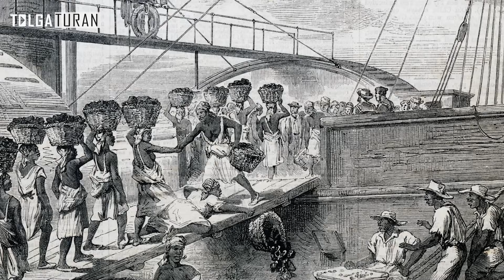Sömürgecilik ve Emperyalizm Tarih belgeseli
Sömürgeciliğin tarihsel süreçte ilk tarım topluluklarından ve kurulan ilk imparatorluklardan bu yana nasıl geliştiğini sömürü kavramının insanlık tarihinin başından beri neden var olduğunu ve zaman içerisinde özellikle Roma imparatorluğu ile birlikte ilk büyük sıçrayışını yaşadığını anlattığım bu videoda Osmanlı İmparatorluğu ve Roma İmparatorluğu gibi bir çok büyük İmparatorluktan bahsederek Sömürgeciliğin nasıl zaman içerisinde sistemselleştiği ve sanayi devrimi ile beraber Avrupalıların bunu nasıl Emperyalizme dönüştürdüğü hakkında konuştuğum bu tarih belgeseli tadındaki videoda umuyorum ki bir çok sorunuzun cevabını bulacaksınız.Ayrıca coğrafi keşifler ile beraber Avrupa'nın neden Osmanlı'dan sömürgecilik konusunda daha öne geçtiğini ve ekonomik kaynak bulma açısından Osmanlı Devleti'ni solladığını da bu video ile daha iyi kavrayacaksınız
iyi seyirler.